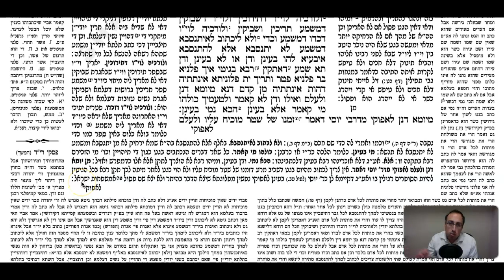Gittin Daf 85b Daf Yomi Gemara (Talmud) Meseches Gitin